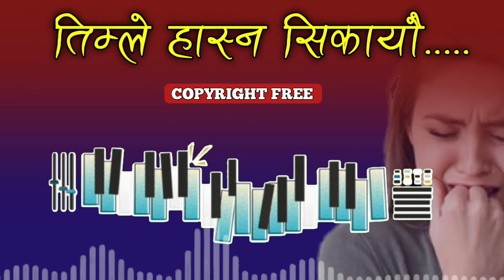Timle hasna sikayu timle runa sikayu |copyright free nepali music |nepali copyright free folk tune